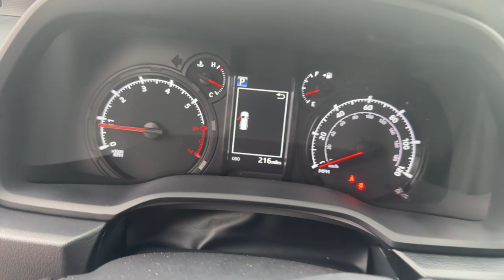2024 Toyota 4Runner Akron, Wadsworth, Canton, Barberton, Copley, OH R0872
Ice Cap New 2024 Toyota 4Runner SR5 available in Akron, Ohio at Summit Toyota. Servicing the Wadsworth, Canton, Barberton, Copley, OH area.

Summit Toyota
1535 Vernon Odom Blvd

Price Includes pOWERTRAIN FOR LIFE COVERAGE (see dealer for details) ToyotaCare is a no cost maintenance plan with 24-hour roadside assistance. The ToyotaCare plan covers normal factory scheduled service for 2 years or 25000 miles whichever comes first1. 24-hour roadside assistance is also included for 2 years regardless of mileage.